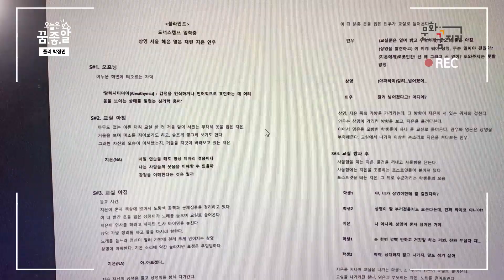[문화꿈지기] 꿈을 좋아한다면 알리세요! 오늘은 꿈.좋.알 EP.06 영화 폴리 아티스트를 만나다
좋아하는 꿈이 있다면, 알리세요!
꿈을 좋아하는 멘티를 위해
대학생 봉사단 멘토가 직접 체험하고 들려주는
📢오늘은 꿈.좋.알📢

01:28 어떻게 소리를 만들어낼까?
01:38 폴리 작업의 시작?
01:51 녹음실에서도 구할 수 없는 소리가 있다면?
02:04 폴리 아티스트 박정민의 어릴 적 꿈은?
04:06 발소리 녹음
05:05 옷소리 녹음
05:27 고기 써는 소리 녹음

스페셜멘토 소개: 박정민 (폴리아티스트)

🎬영화
'돌맹이' '프랑스의 여자' '그날바다'

📺드라마
'좀비탐정' '서른이지만 열일곱입니다'
'에이틴' '행복의 진수' '설렘주의보' 등 작업